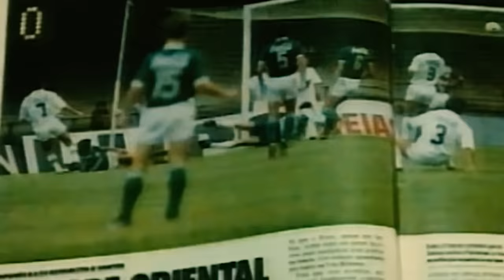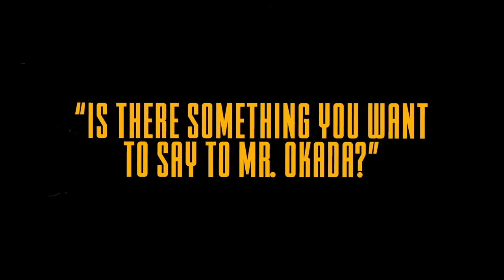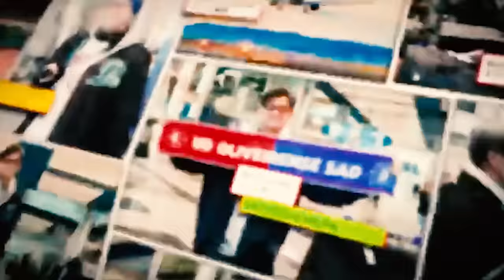The Story Of The 54 Year Old Striker Who Refused To Quit Football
How good was Kazu Miura actually?
New video about one of the most talked about players we've seen over the 2020s in football. In this episode we take on Kazu Miura who played for Santos, Genoa, Tokyo Verdy, Vissel Kobe etc. for most of his career.

0:00 Please like the video, it means the world
1:14 Moving To The Other Side Of The Planet At 15
3:42 How Kazu Started A Football Revolution
6:46 The Saddest Moment In The History Of Japanese Football
8:40 The Biggest Betrayal In The History Of Japanese Football
9:50 One Last Chance At Europe
10:49  Playing A World Cup At 45 Years Old (Kinda)
12:28 Breaking Every Record In The Book